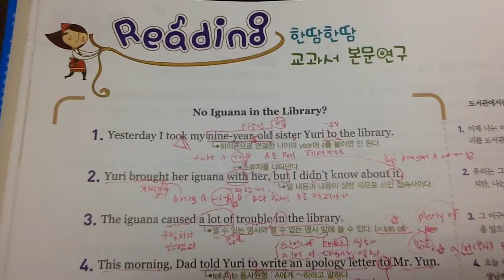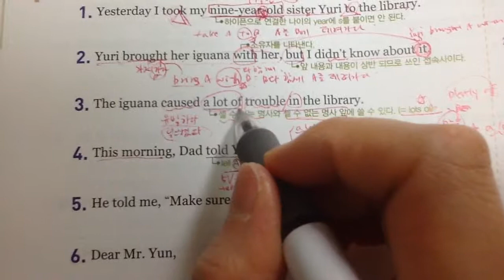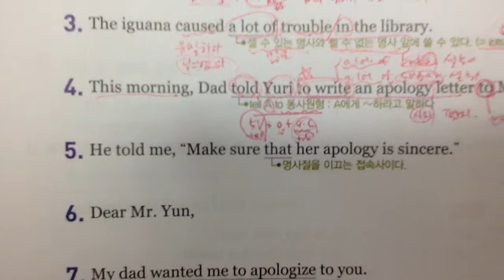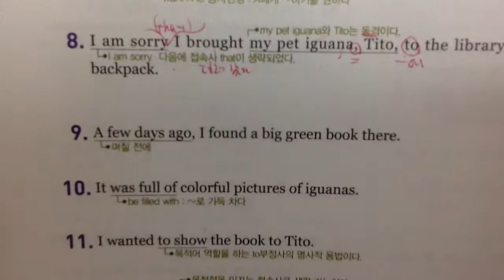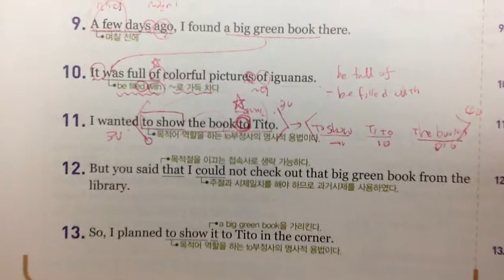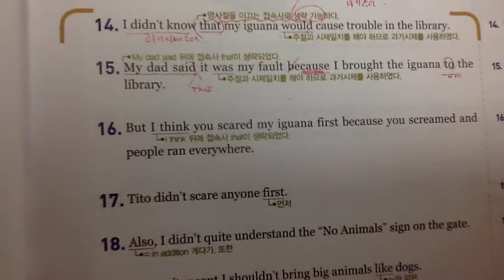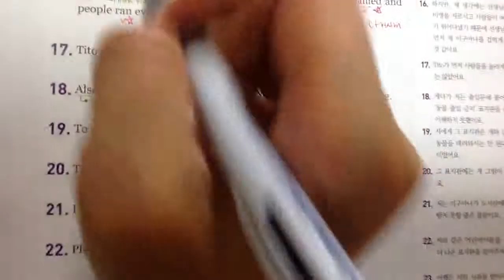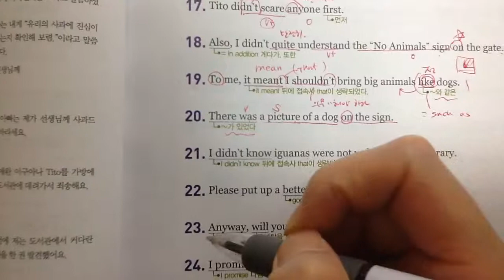중2영어천재 김진완 1과 본문1 2